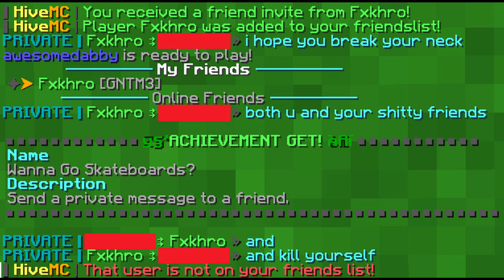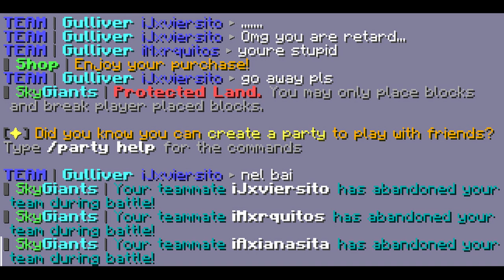Sky Giants - Fighting Leaderboard Players (Among Others)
This video was edited and rendered using DaVinci Resolve 16, provided by Blackmagic Design.